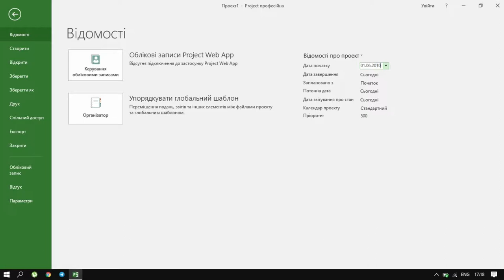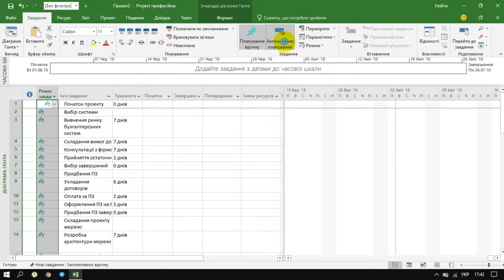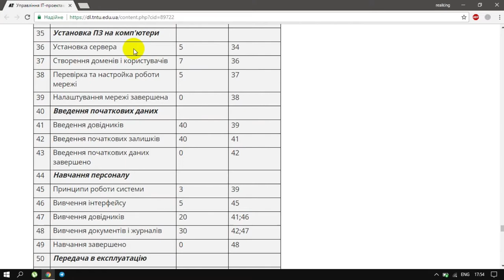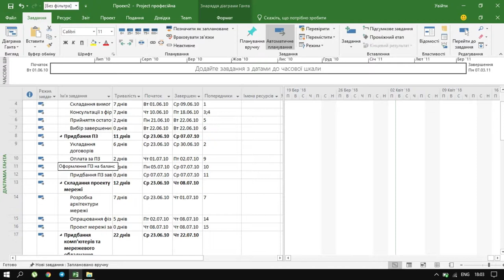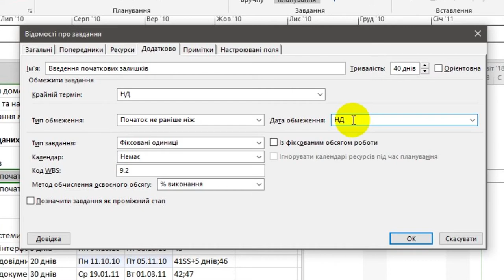Лаб №3 "Планування завдань проекту" | MS Project 2016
Відеоуроки до лабораторних робіт з предмету "Управління ІТ-проектами"
Викладач: Олег Назаревич
Відео монтаж: Владислав Федина
Сценарій: Оля Гладьо